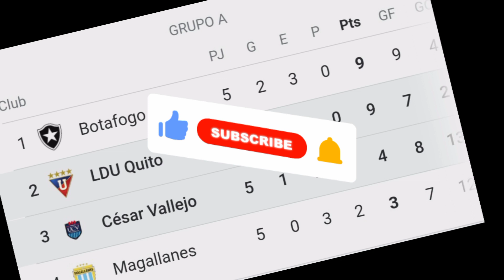LIGA pensando en el partido de César Vallejo | "Preciado a LIGA" | Pasión por Liga de Quito